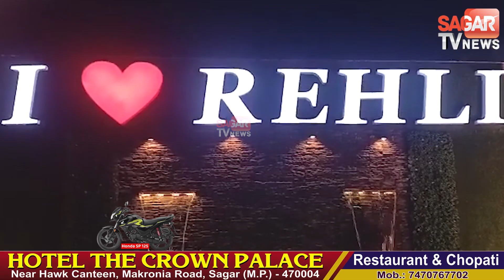सागर जिले के तीनों मंत्री अलग अलग भाजपा के,कांग्रेस नेता जयवर्धन सिंह का तंज || SAGAR TV NEWS